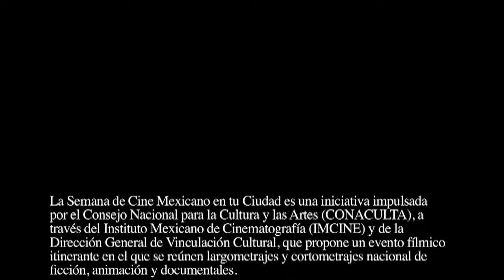Inicia, Semana de Cine Mexicano y premier de Princesa. Parte 1/2 (10 Nov 2015)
Con un minuto de aplausos para el recién fallecido actor y cantautor sinaloense José Ángel Espinoza Ferrusquilla y, como telón de fondo, una versión modernista de su canción Échame a mí la culpa, realizada por el compositor Jesús Monárrez, inició el martes por la noche la Semana del Cine Mexicano en Culiacán, en el Teatro Socorro Astol del Instituto Sinaloense de Cultura, auspiciada por el Consejo Nacional para la Cultura y las Artes.

“Ferrusquilla trabajó en la primera película que dirigí, dijo el cineasta mazatleco Oscar Blancarte, y pido para él un minuto de aplausos, como se acostumbra hacer en el cine, mientras escuchamos un tema que está trabajando mi amigo Jesús Monárrez,  que es parte de un trabajo con canciones sinaloenses con un sonido muy diferente”, dijo momentos antes de iniciar la primera película de esta exhibición de cine nacional, su más reciente producción Princesa, una historia verdadera, en función de gala.

La Semana del Cine Mexicano en tu Ciudad fue inaugurada por Jorge Mario Escalante Anaya, director de Programación Artística del ISIC, quien informó a los asistentes que de aquí al domingo 15 de noviembre, estaremos disfrutando de diversas producciones cinematográficas para conocer lo más reciente del cine mexicano.

Presentes en el acto de apertura estuvo además Héctor Ramírez William, subdirector de Acervos y Circuitos Culturales del Instituto Mexicano de Cinematografía, quien manifestó su satisfacción por la generosidad y calidez de los sinaloenses, e indicó que está muestra de cine está presente en todos los estados de México y en la capital del país, gracias al apoyo de las instituciones de cultura estatales.

“Ha sido un esfuerzo enorme  presentar aquí lo mejor y lo más reciente de la cinematografía mexicana, además de talleres, exposiciones y conferencias magistrales para aquellos que deseen aprender un poco más sobre la materia”, agregó.

Presentes en el acto de apertura estuvieron además Minerva Solano Moreno, jefa del departamento de Artes Visuales del ISIC, y los actores Eva Moral y Salvador Espadas, quienes participan en el reparto de Princesa, una historia verdadera, y Jesús Monárrez, autor de la música del filme.

Luego, se procedió a la proyección de Princesa, Una Historia Verdadera (2015, dirección y producción de  Óscar Blancarte, con la participación de grandes actores como Evangelina Elizondo,  Eduardo McGregor, Ernesto Gómez Cruz, Itatí Cantoral, Héctor Lechuga, Sofía Leal de la Rosa, Roberto Grecco, entre otros.

Narra el encontronazo entre dos generaciones muy distintas, dos “señoritas”, solteronas (una de ellas María, encarnada por Elizondo), que viven inmersas en su pasado y en sus recuerdos, en un suntuoso caserón de la época porfirista. Sus vecinos, unos jóvenes que viven en un edificio de departamentos y que escandalizan con sus pachangas, las van sacando de su ostracismo, sobre todo a María, y ambas generaciones aprenden a tolerarse y a comprender lo que necesitan una de la otra.

Al término de la película, Blancarte y actores sostuvieron una plática con los asistentes para hablar del filme pero también para compartir experiencias. La obra, dijo Blancarte, está basada en la historia epistolar de  dos tías  abuelas suyas que se ven en situación similar, así como en sus experiencias de joven estudiante en un pequeño departamento.

"La familia de mi mamá perteneció a una familia tradicional del Porfiriato, me inspiré un poco en la vida de mis tías abuelas, con las que conviví por mucho tiempo, cuando me fui a estudiar a la Ciudad de México", comentó. "La casa tiene los muebles originales y en uno de ellos encontré algunas cartas de amor, de una relación un poco trágica que vivió una de mis tías”.

Además, dijo, “en mis periodos de estudiante viví una historia similar con dos ancianas porfiristas; éramos un grupo de jóvenes, ellas eran nuestras vecinas, había una relación muy estrecha, también esas vivencias me sirvieron para construir la historia", dijo.

La película fue financiada en su mayor parte por el Fondo de Inversión al Cine Mexicano, Estudios Churubusco y el Municipio de Soledad de San Luis Potosí, donde se filmó parte del filme, y también hubo una colaboración de Colombia.